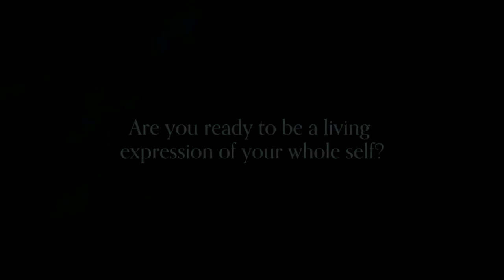Dialogical Persona Healing Arts, LLC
Wisdom breathes in many layers, shapes and colors. It grows strong in the belly, in the heart and in the mind. And, it is already there living inside of you—whole. The multifaceted nature of the self contains all of this. That’s what it is to be human. We have portals, or ways into the self, which allow us to see it all: the breath, layers, colors and shapes that make up who we are as individuals.

Let’s dance, dream and define the future together!